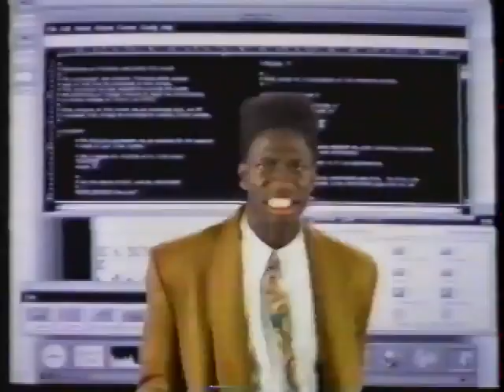Power Shift - HP Series 700 Workstation Promo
Hewlett Packard promotional video for their Series 700 workstation built around the new PA-RISC processor technology. Featuring possibly the most hilariously awful rap lyrics about genetic modeling and *gasp, the future* CYBERSPACE!11#$1 Bonus points for ripping off early 90's popular rap artists. Is that Hammer? Kid/Play? Morris Day? WTF HP???